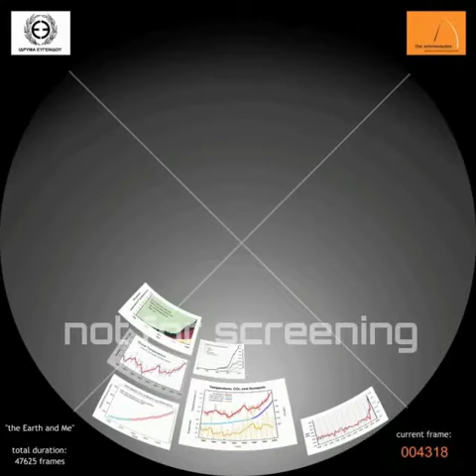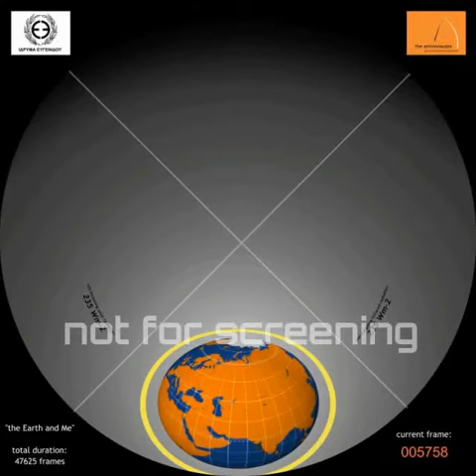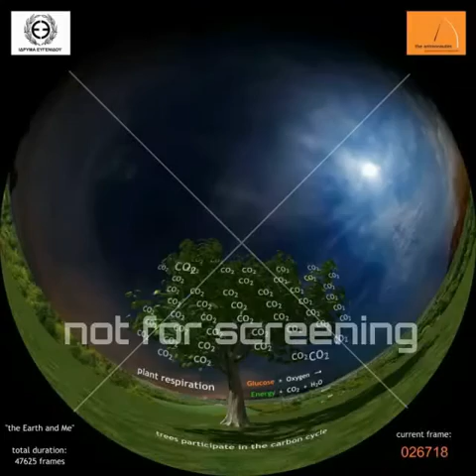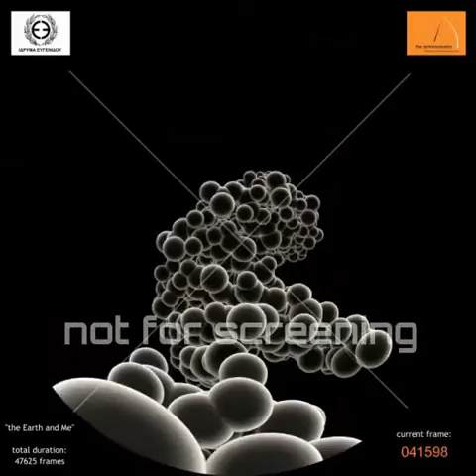The Earth and Me - full movie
“the Earth and me”, an insight of the impact that 7 billion
people have on the Earth.

Preview-Not for screening

Production date : Nov. 2011
Format : Fisheye projection (fulldome)
Resolution : 3600 pixels x 3600 pixels
Duration : 26.5 min (incl. credits)
number of frames : 47625 (incl. credits)
Frame per second : 30fps
Narration : English, Greek
Audience : 7+